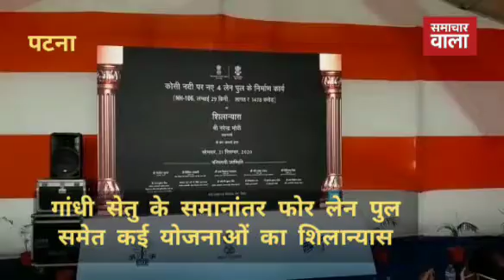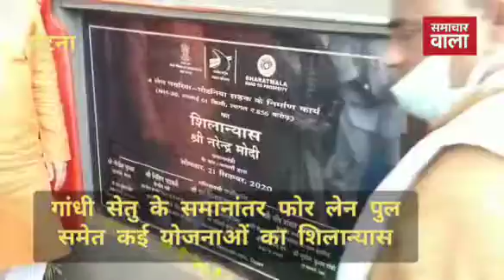बिहार में शिलान्यास की चुनावी बरसात !